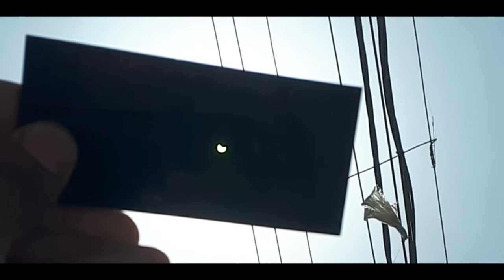SURAJ GRAHAN 2020 | SOLAR ECLIPSE | END OF THE WORLD?? | AZEEM AHMED KHAN | WOW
Hi, my name is Azeem.

SURAJ GRAHAN 2020 | END OF THE WORLD??